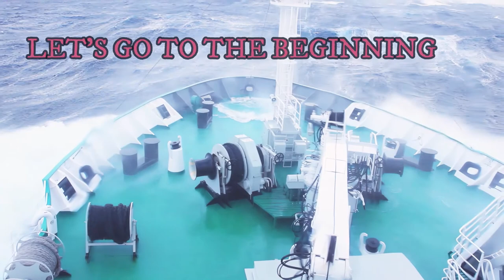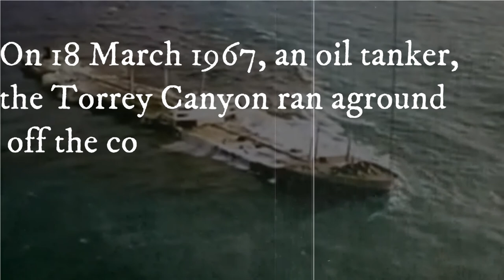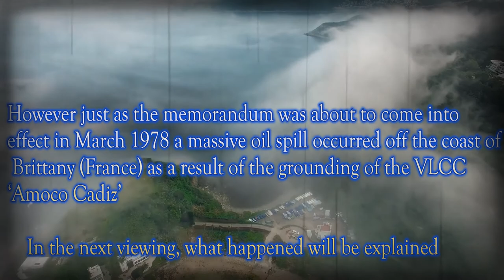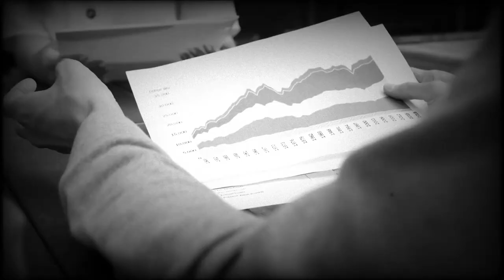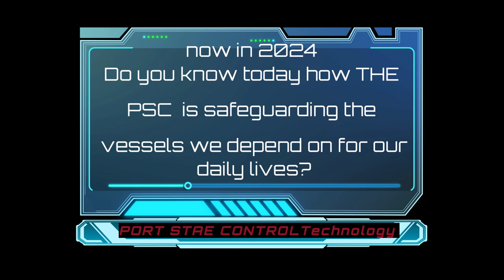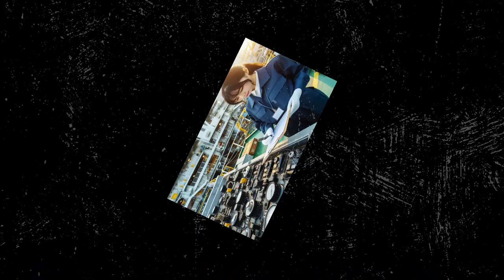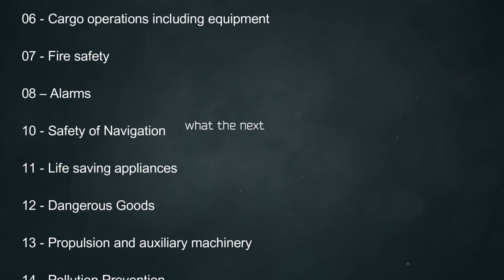Port State Control Uncovered: A Must-Know for Every Sailor!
Learn all about Port State Control and why it's crucial for sailors to understand. From ship compliance to safety standards, this video covers everything you need to know about vessel inspections and safety protocols. If you're a sailor or involved in maritime operations, this is a must-watch!
Learn all about Port State Control and why it's crucial for sailors to understand. From ship compliance to safety standards, this video covers everything you need to know about vessel inspections and safety protocols. If you're a sailor or involved in maritime operations, this is a must-watch!In this essential video, we delve into the critical topic of Port State Control (PSC) and its significance for every sailor and maritime professional. Ship safety is paramount, and understanding the regulations and inspections conducted by port authorities can make all the difference in ensuring a secure voyage. Join us as we explore:- What Port State Control is and its role in maritime safety- The key regulations and standards that every sailor should know- The potential consequences of non-compliance for vessels and crews- Real-life examples of PSC inspections and their impact on shipping operations- Tips on how to prepare your ship for a successful PSC inspectionWhether you're a seasoned mariner or new to the maritime industry, this video will equip you with the knowledge you need to navigate the complexities of ship safety and compliance. Don't miss out on this vital information that affects all sailors! Your safety at sea depends on it!